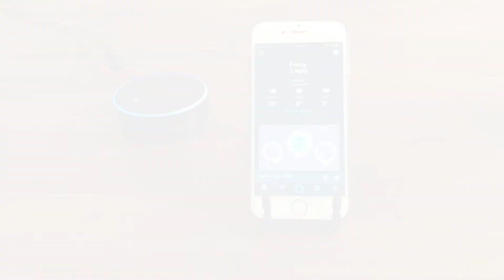How to pair an Amazon Echo to the Lithe Audio Bluetooth Ceiling Speaker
This video will explain how to connect your Lithe Audio Ceiling Speaker to an Amazon Echo, showing just how easy it is.